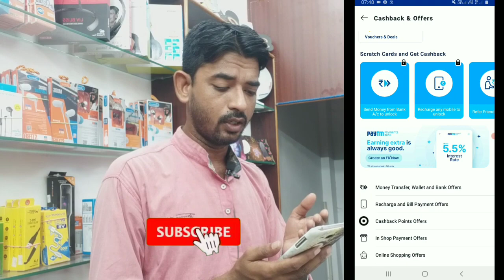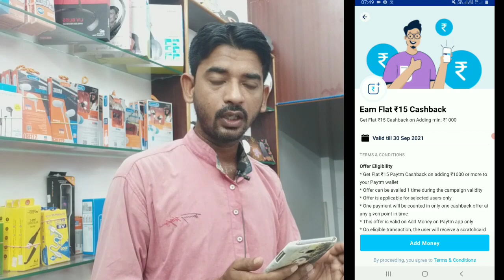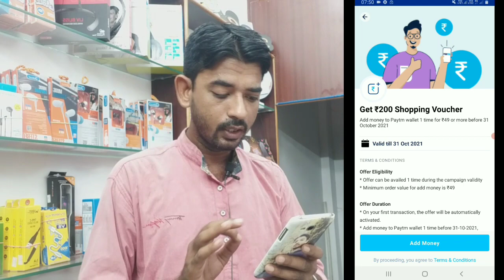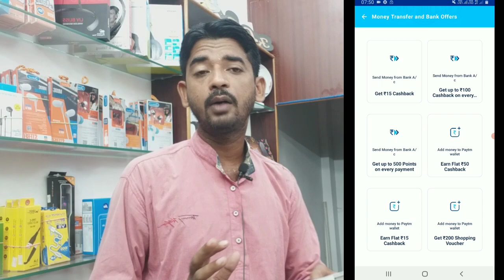Paytm Add money offer September 2021 | Get Flat Cashback For All Paytm Users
Hello Frnds
   Agar aap Paytm use karte hai to jannle September 2021 offer ke bare main

paytm send money offer Today
Paytm offers
Paytm Cashback offer
Paytm money transfer offer